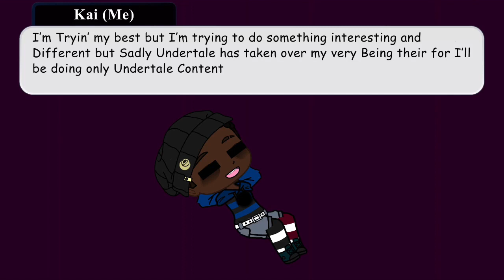Ya Im sure this is getting annoying sorry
Again I’m sorry, I’m very indecisive and I’m sure it’s getting annoying I’m sorry!